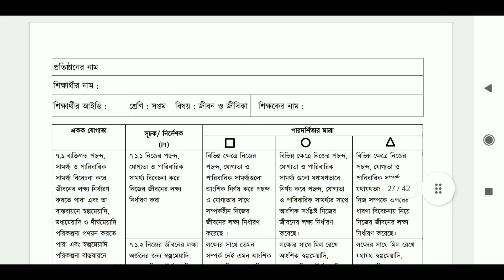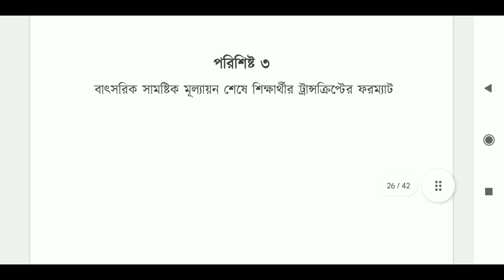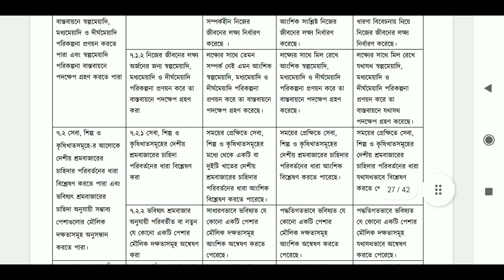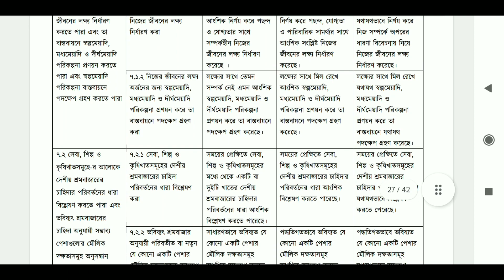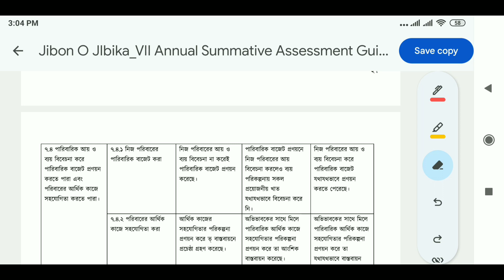সপ্তম শ্রেণির সকল বিষয়ের ট্রন্সক্রিপ্ট একটি ভিডিওতে।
নতুন কারিকুলামে ট্রান্সক্রিপ্ট শিক্ষক এবং শিক্ষার্থীদের বুঝার সুবিধার্থে একটি লেকচারের মাধ্যমে প্রকাশ করলাম।কেউ দেখে উপকৃত হলে ভালো লাগবে।